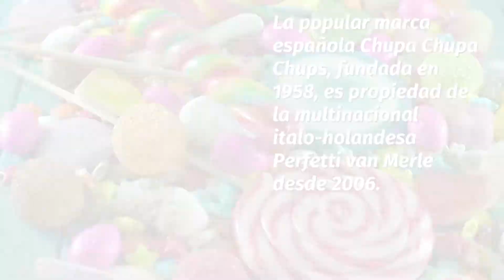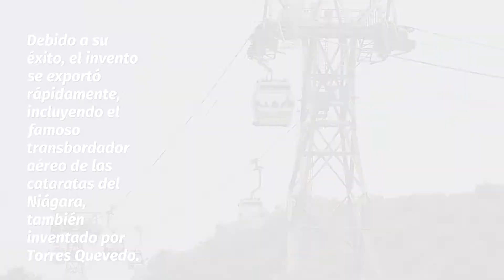10 inventos importantes que NO SABIAS que eran ESPAÑOLES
10 inventos importantes que NO SABIAS que eran ESPAÑOLES

¿Sabías que algunas de las cosas que utilizas a diario fueron creadas por inventores españoles?

En este vídeo te dejamos con 10 inventos españoles que han afectado la vida de millones de personas.

1. la fregona

2. El submarino

3. Piruleta

4. El futbolín

5. La calculadora digital

6. el teleférico

7. Guitarra clásica

8. el Cigarrillo

9. jeringa desechable

10. autogiro

¿Quieres visitar ciudades maravillosas?

fregona,submarino,Piruleta,futbolín,La calculadora digital,el teleférico,Guitarra clásica,el Cigarrillo,jeringa desechable,autogiro